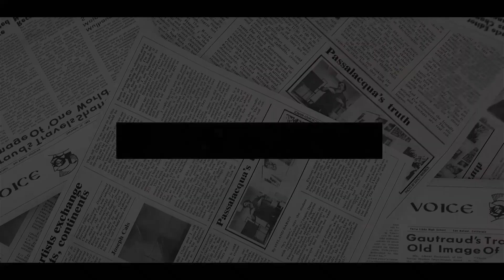MEG BEING SUED! Harry FED UP With Meghan As She Gets Taste Of Her Own Medicine With LATEST LAWSUIT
Royal expert Daniela Elser said: Meghan Markle is being sued. And it’s a horrible development not only for her and Prince Harry, but also the Queen.
Ah, can you smell that? Not the hint of autumn in the air but the irony: The irony that today as Meghan, the Duchess of Sussex finds herself embroiled in a new legal fight, this time, she’s the one being sued, having been accused in court documents of lying about her family.